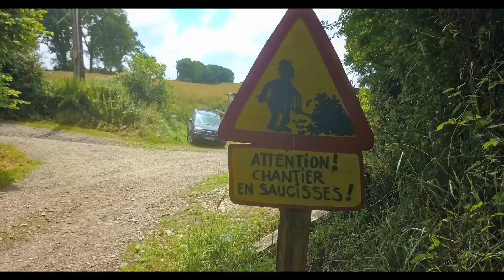Le nombril de Vénus-Buzuland 2022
c'est le film de la réalisation du Garage Atelier Serre en charpente Réciproque selon Léonard de Vinci par Aladin Jouini. en Finistère à Buzuland 2022